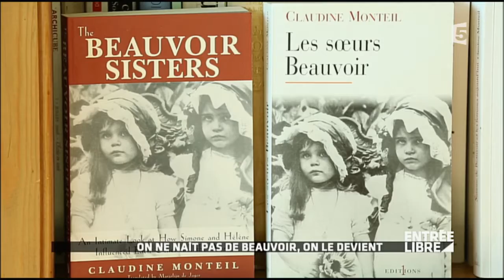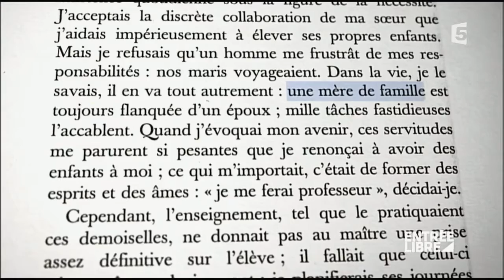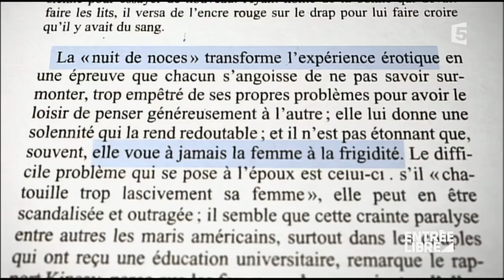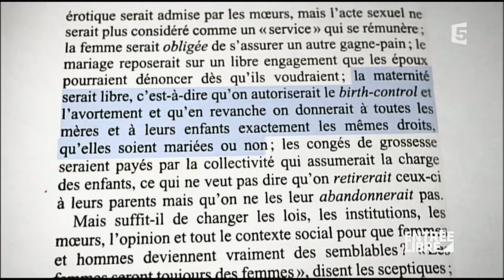L'immense Simone De Beauvoir - Entrée libre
Du lundi au vendredi, Claire Chazal explore les multiples formes de la culture. Au menu, l'actualité culturelle des dernières 24 heures, des reportages sur des sujets éclectiques, ainsi que des rencontres avec des personnalités du monde des arts plastiques, du spectacle vivant, du cinéma et de la musique. Une fois par mois, un invité prend les commandes de l'émission et propose ses choix culturels.